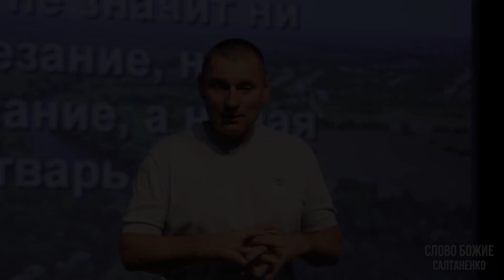În vremurile de pe urmă va fi multă amăgire! Te vei descurca? Unica opțiune! Stanislav Saltanenko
Video complet:
- Taina FIAREI 666! De ce are nevoie omul de Dumnezeu?
- Slova omoară, dar Duhul dă viață! Stanislav și Yulia Saltanenko

Biblia oferă o înțelegere clară: când suntem oameni după chipul și asemănarea lui Dumnezeu, standardele noastre sunt mai presus decât nivelul pământesc, sufletesc și demonic. Când suntem cu Dumnezeu trăim conform duhului, însă voia diavolului este să trăim conform firii și sufletului.
Hristos a venit în această lume pentru ca fiecare om să se poată naște din Dumnezeu, să se nască de sus, duhovnicește, să-și deschidă inima și să Il primească pe Isus, să ocupe o poziție înaltă, nobilă, duhovnicească, unde există conștiință, onoare, sfințenie și voia lui Dumnezeu.Sunt lucruri la care oamenii firești nu pot ajunge.